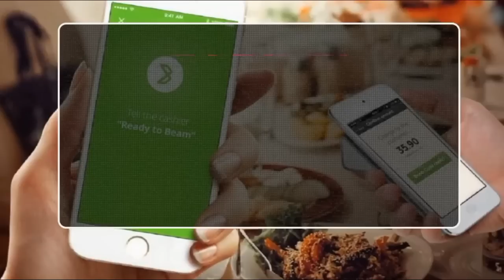How to Use Beam Wallet - Promo Code LPVWALU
You can get Free  Purchase credit  from carrefour across UAE  using BEAM App .

Step 2:
Register with your mobile number and  credit card or debit card details .

Enter Promo Code :  LPVWALU Go to My Account -Add Promo Code - LPVWALU (As Shown in the Video)

After registration you will get  free BEAM credit to purchase from carrefour.

You can use this credit  while purchasing from carrefour.

Just tap your phone on the Beam
Terminal available at cash counter of carrefour. ( Do Not Forget to Switch on the Internet, Bluetooth and Location Services )